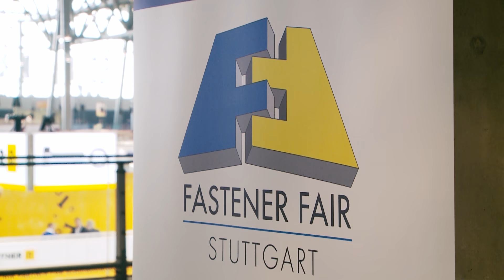Fastener Fair Stuttgart 2019 Offizielles Messevideo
Die 8. Ausgabe der Fastener Fair Stuttgart, Internationale Fachmesse für die Verbindungs- und Befestigungsbranche, ist am 21. März 2019 erfolgreich auf dem Messegelände in Stuttgart zu Ende gegangen.